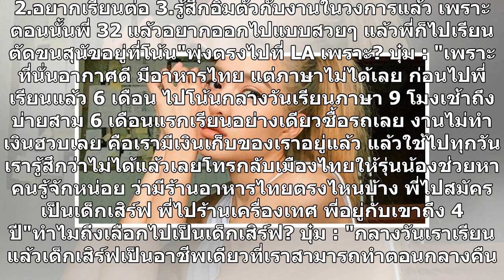"บุ๋ม ตรีรัก" เปิดใจบินใช้ชีวิตเมืองนอก 20 ปี เผยรักในอดีตจำใจต้องเลิก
ห่างหายจากหน้าจอไปนานเลยทีเดียว สำหรับอดีตนักแสดงชื่อดัง บุ๋ม ตรีรัก ซึ่งก่อนหน้านี้เจ้าตัวเป็นทั้งนักร้องและนักแสดงมากฝีมือ จนกระทั่งอายุ 32 ปี เธอได้ตัดสินใจไปเรียนต่อและใช้ชีวิตอยู่ที่ประเทศสหรัฐอเมริกาจนกระทั่งปัจจุบันล่าสุด บุ๋ม ตรีรัก มาเปิดใจผ่านทาง รายการคุยแซ่บ Show ทางช่อง one31 ที่มี พีเค...